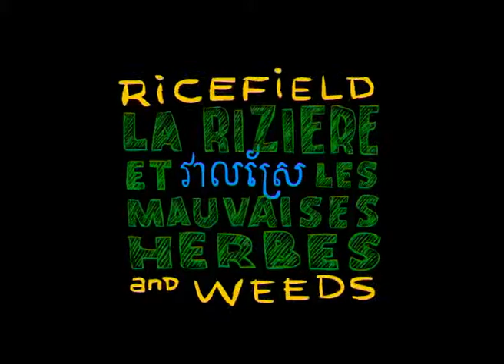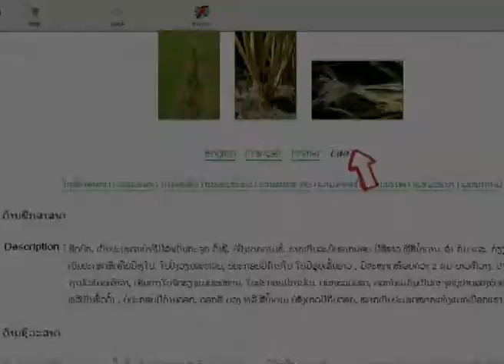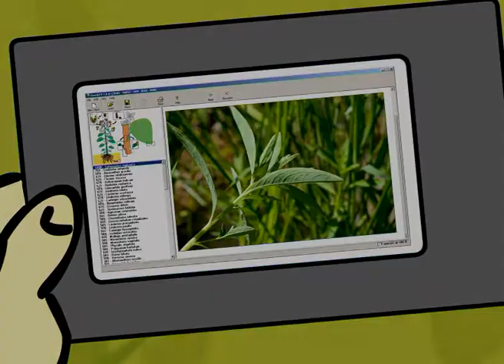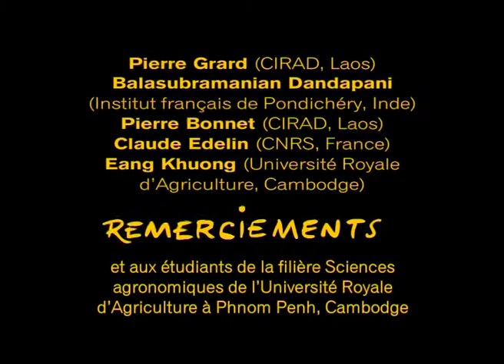la riziere et les mauvaise herbes.mp4